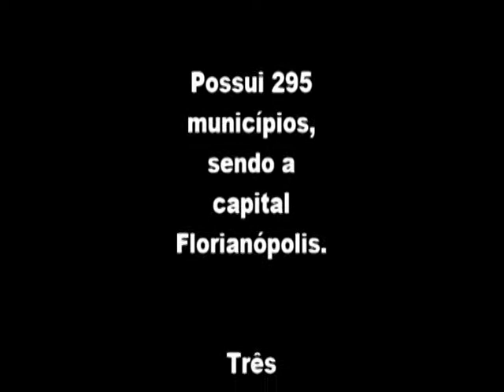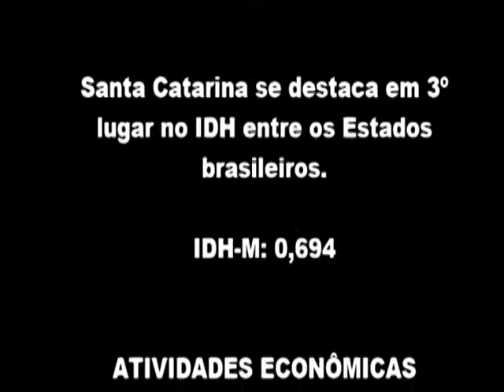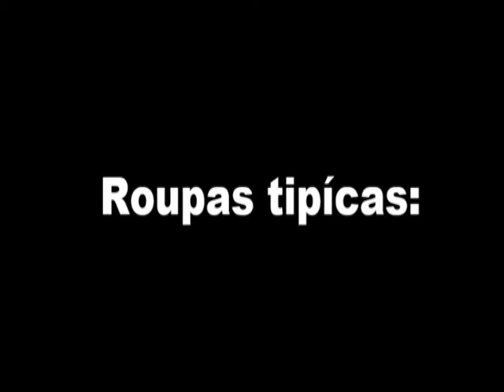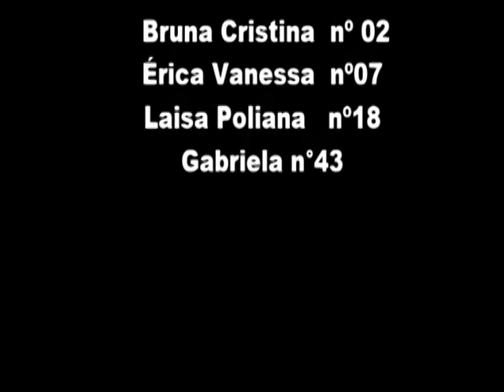[2ºE/2015] Estados Brasileiros - Santa Catarina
Trabalho elaborado pelos alunos do 2º ano E da "E.E. Gal. Humberto de Souza Mello" visando obtenção de créditos na disciplina de Sociologia (2015).